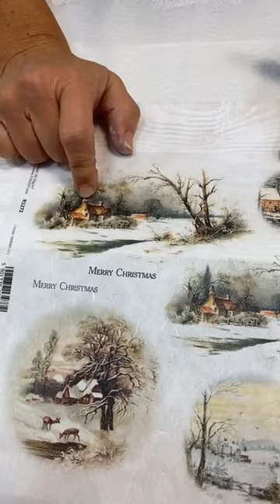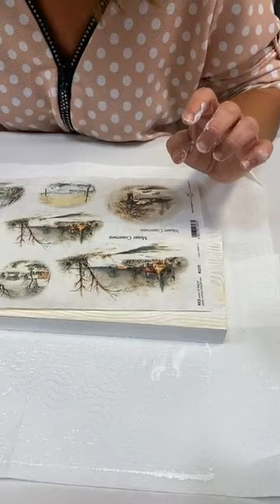Trabajando con veteador de madera